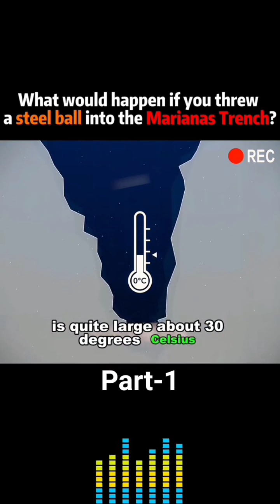What would happen if you threw a steel ball in Marianne Trench 😱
What would happen if you threw a steel ball in Marianne Trench 😱 usa facts hiddentruths science What would happen if you threw a steel ball in Marianne Trench 😱
What would happen if you threw a steel ball
What would happen if you
What would happen if you threw a steel ball in Marianne
What would happen if you threw a steel ball in Marianne Tren